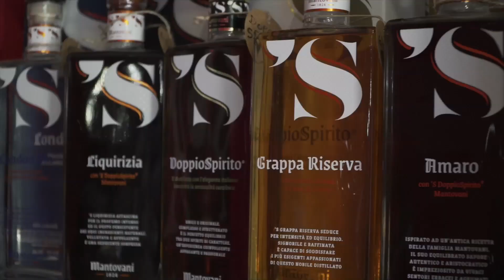Enoteca Paradiso Spiriti e vino - Promozione commerciale Comune di Villafranca Padovana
L'Assessorato al Commercio del Comune di Villafranca Padovana ha promosso un'iniziativa volta alla valorizzazione del commercio di vicinato. Una società di produzioni video è stata incaricata di realizzare brevi messaggi promozionali presso le attività commerciali del territorio comunale. Unico vincolo, i protagonisti devono essere i commercianti stessi.